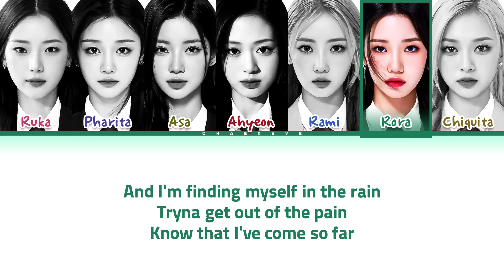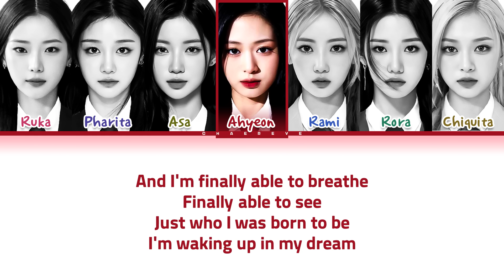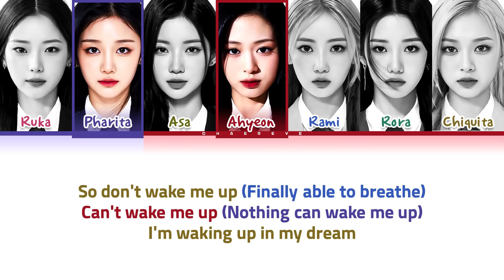BABYMONSTER DREAM Lyrics (Color Coded Lyrics)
All Administrated by YG Entertainment

≈ Artist: BABYMONSTER
≈ Song: DREAM
≈ Album: BABYMONS7ER
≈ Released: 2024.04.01